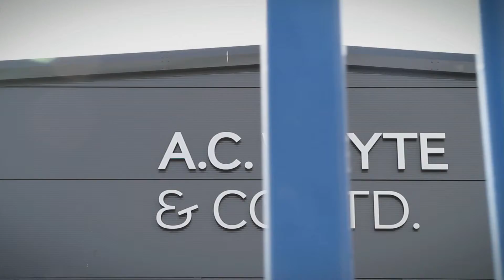Invest East Renfrewshire